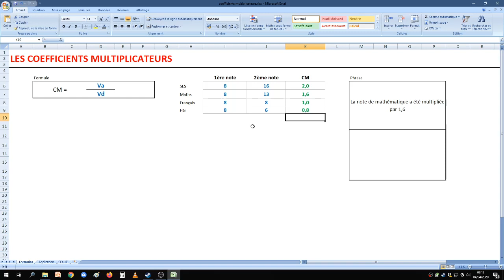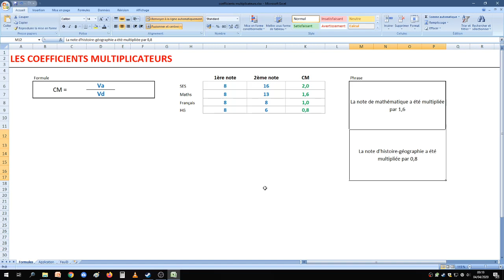0.2 Les coefficients multiplicateurs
Petite présentation du calcul des coefficients multiplicateurs et de leur interprétation